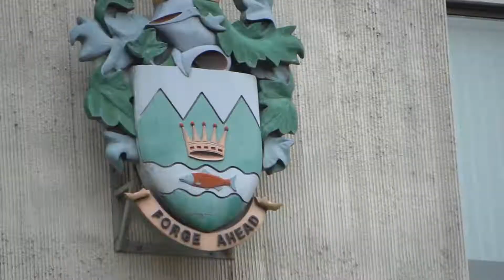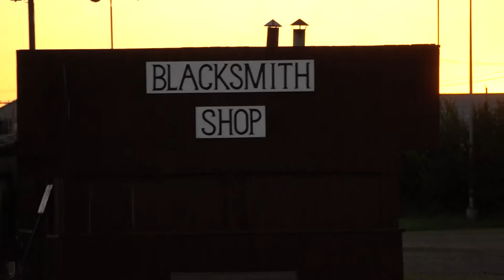SASKVID - DEREK CROSSMAN - part (2/5)